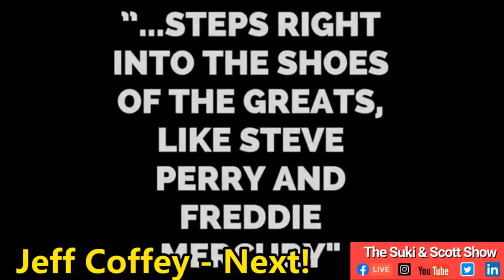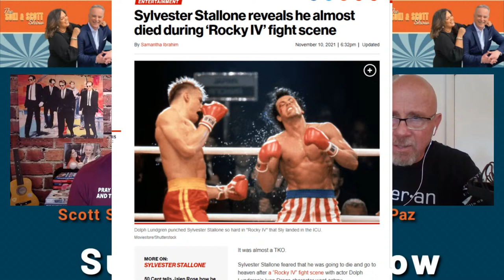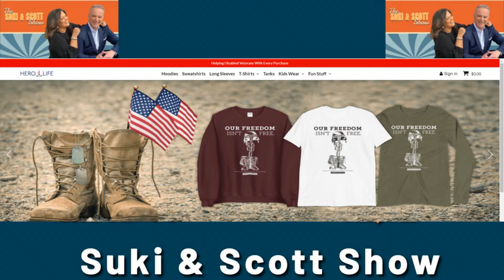MUKESH MODI FILMMAKER / JEFF COFFEY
MUKESH MODI HAS HIS NEW MOVIE "THE ELEVATOR" COMING OUT ON AMAZON!  PLUS FORMER CHICAGO FRONT MAN JEFF COFFEY IS READY TO ENTERTAIN HERE ON VETERAN'S DAY!  AND OUR VERY OWN VETERAN PHIL WITH A MINI CONCERT!!